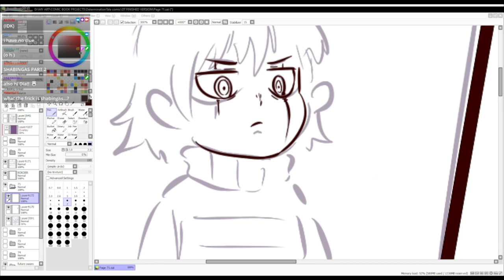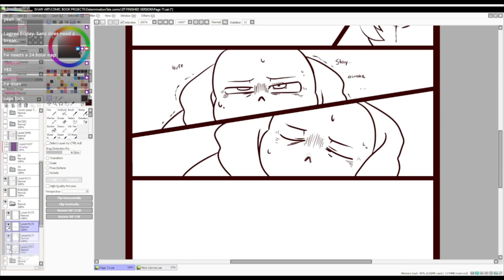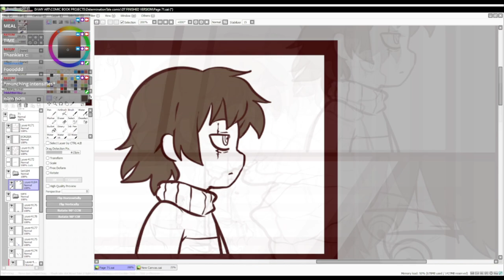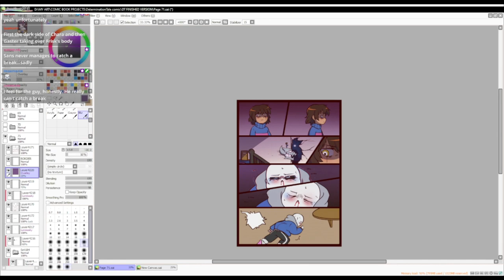DETERMINATIONTALE Comic Page 71!